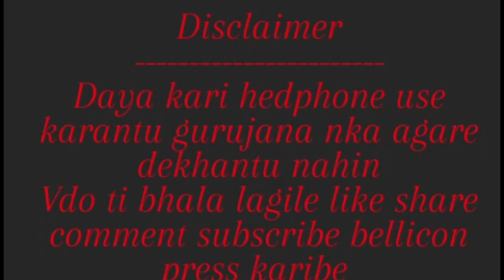ଭୁତ ଦଉଛି view🤣😂//muni soumya Roast//Odisha bhaina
?mibextid=ZbWKwL

Instagram ମାଇକିନା roast
Instagram reels comedy roast
 Odia comedy
Instagram reel comedy
Instagram reel viral video
comedy video